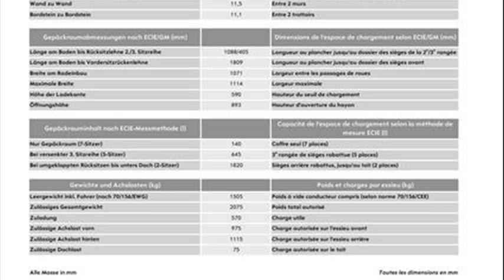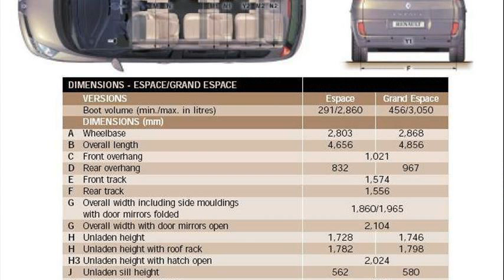opel zafira dimensions